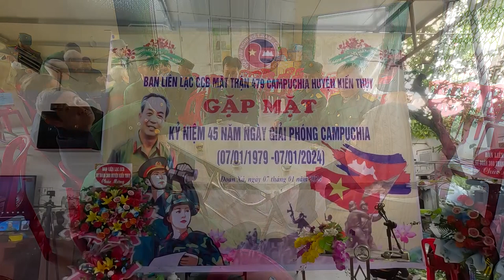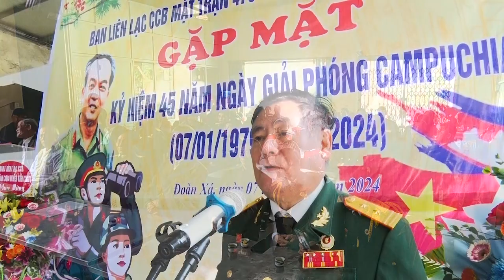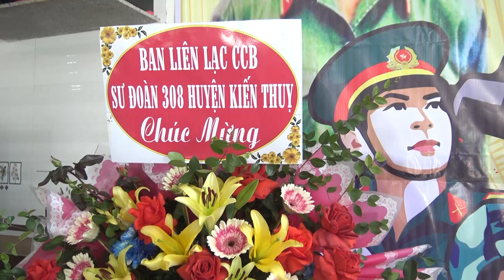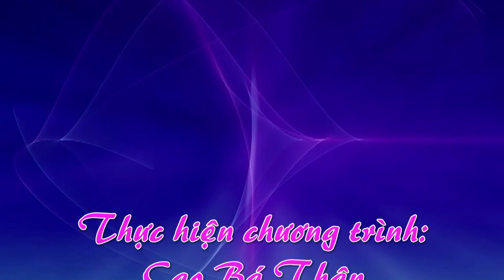Gặp mặt kỷ niêm 45 năm ngày giải phóng Campuchia BLL CCB mặt trân 479 Kiến Thụy 07 . 01 . 2024